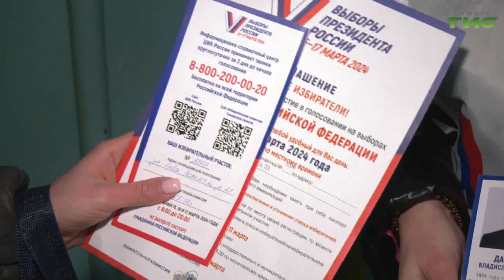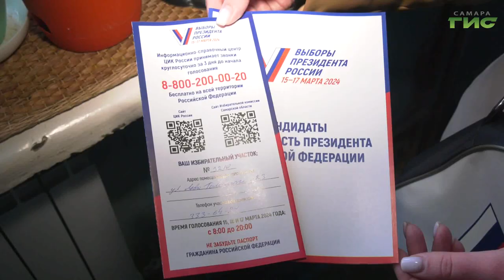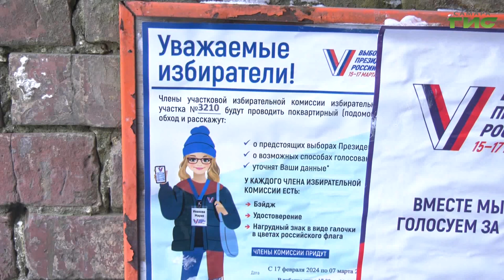В Самаре сотрудники участковых комиссий обходят самарцев для информирования о выборах президента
Накануне выборов президента России сотрудники участковых избирательных комиссий совершают поквартирные обходы избирателей. Отметим, что информирование граждан с целью повышения явки на выборах будет проходить с 17 февраля по 7 марта. Подробнее расскажет Елена Чернявская.